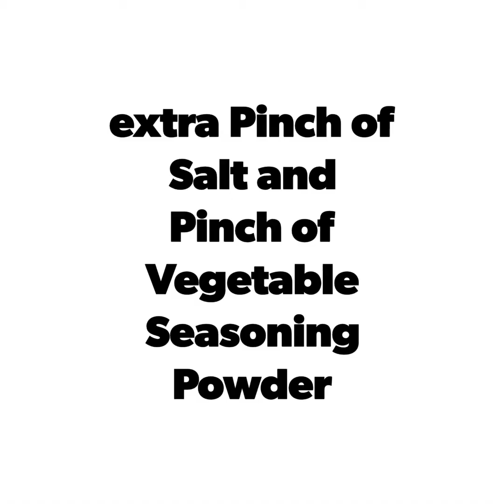Beef and Green Beans Stir fry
Thankyou and God bless. Pls. read the Note.

You need:
500g Thin cut Beef
100g - 150g Green Beans
100g Bell Pepper
1 tsp Liquid Seasoning
1/2 tsp Black pepper powder
1/2 tsp Garlic Powder (you can also use Fresh garlic)
1/2 tsp Koriander powder
1 tsp Oyster Sauce
4 tsp Soya Sauce
6 Tbsp Olive Oil
extra Pinch of Salt
extra pinch of Vegetable Seasoning powder

Note: The actual Beef meat in the Video is not thin. Use Thin cut Beef Meat to enjoy the taste.